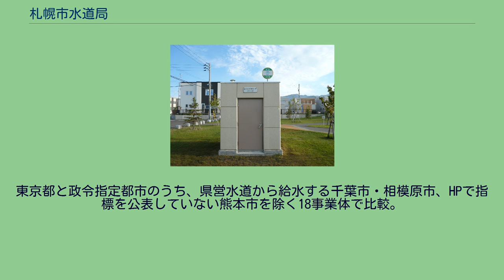札幌市水道局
札幌市水道局が設置する緊急貯水槽・給水所（明日風公園） 札幌市水道局（さっぽろしすいどうきょく）は、北海道札幌市への上水の給水を行う札幌市の経営する地方公営企業である。
マスコットキャラクターは”ウォッピー”。
浄水場は以下の通り。
白川（しらいかわ）浄水場、藻岩浄水場は近代水道百選に選定されている。
配水池 配水池は浄水場でつくった水道水を一時的にためておく大きな池である。
日中と深夜など時間的に増減する水の使用量と、浄水場から送られる水量との差を調整すると同時に、適正な水圧を保って安定した給水を行う機能を持った水道水をストックする。
以下の大規模な配水池があり、これらに蓄えられた水道水は配水管により各給水区域へと送られる。
・藻岩配水池 ・平岸配水池 ・清田配水池 ・西部配水池 ポンプ場 配水池からの自然流下で給水できない高台地区には、標高に応じてポンプ場や高区配水池を建設し、ポンプ揚水により給水することで、その需要にこたえている。
平成20年度の経営状況は以下の通り。
総務課・財務企画課・営業課・料金センター（5ヶ所） 計画課・工事課・給水課・施設管理課・配水センター・配水管理事務所（5ヶ所）・浄水場（5ヶ所）・水質試験所 ※平成26年（2014年）度。
東京都と政令指定都市のうち、県営水道から給水する千葉市・相模原市、HPで指標を公表していない熊本市を除く18事業体で比較。